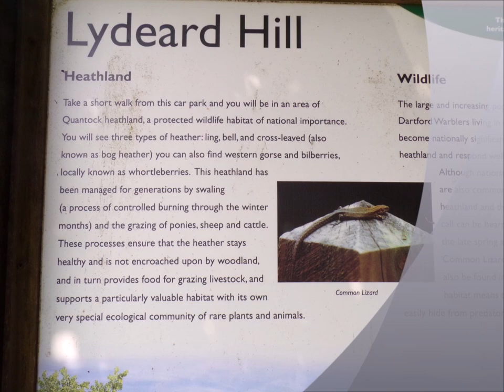A Great Triscombe, Aisholt & Crowcombe Hike Part IX,Lydeard Hill to West Bagborough Gate, IX June 1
At last I arrive at Lydeard Hill car park with quite a few families and walkers gathered--no seats with views free for me but I rest awhile under a tree for a picnic and then wander about the hill towards West Bagborough Gate and  Plantation. I carry out a small recce of the  undefined track  opposite the Stout Hill track to locate for the future an alternative  walk to Aisholt and plainfields.This would be quite downhill towards Aisholt but quite a steep climb back up. I do hope to try this  one day and some other alternatives not yet explored.
I skirt West Bagborough Plantation following a small section of drove and old battle routes,of the Saxon times, passing a still and small natural lake and water hole for horses.The weather is still  cloudy and hazy  with a chill in the breeze so not good for photography. In the next video Part X I skirt Will's Neck Trig. Point and head back to Triscombe Stone where I will decide to carry on hiking to Crowcombe .